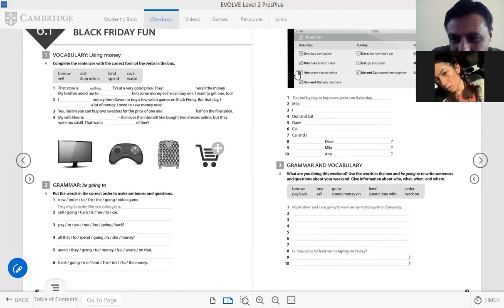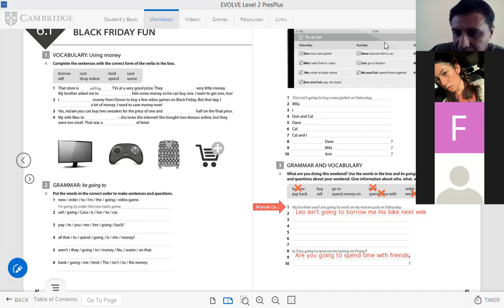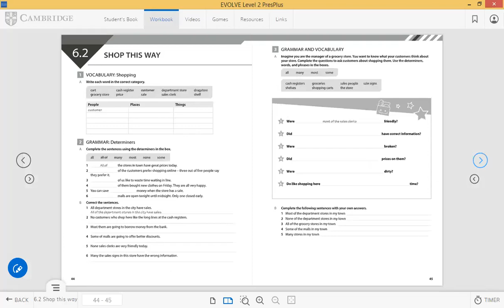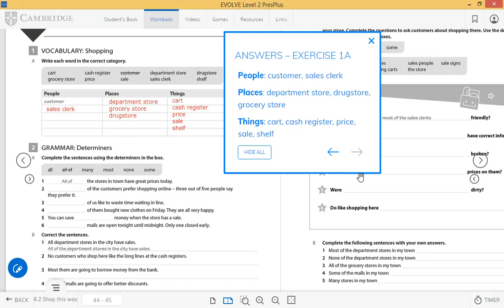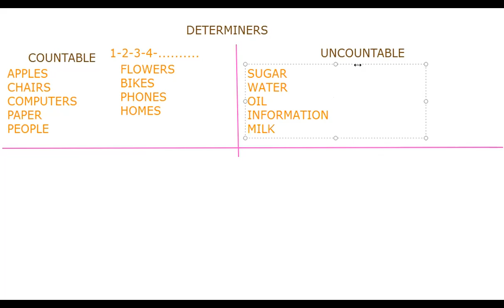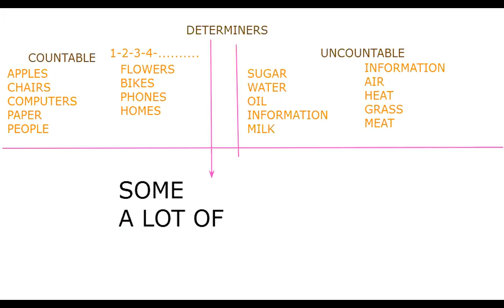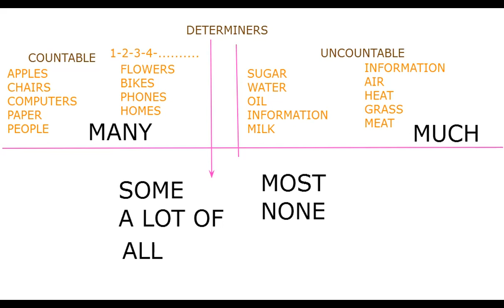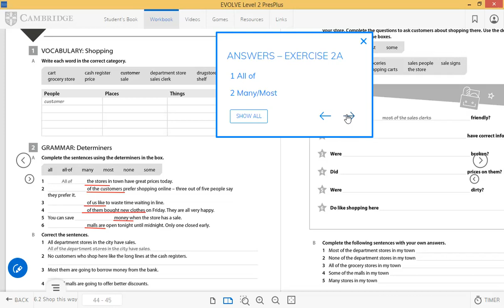CUATRIMESTRE FEBURARY 5TH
VOCABULARY AND DETERMINERS